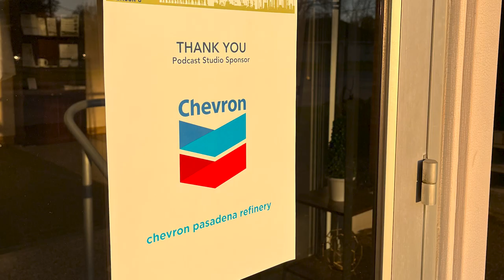Gulf Coast Growth Show - Tifanie Steele, General Manager, Chevron Pasadena Refinery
Learn about Chevron Pasadena Refinery's investments in their operations, community, and diversity impacts.